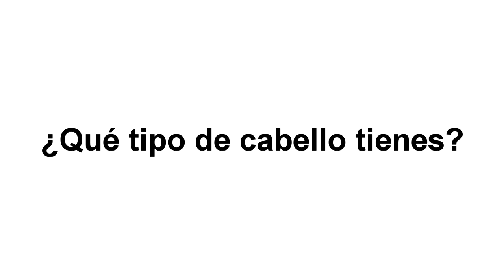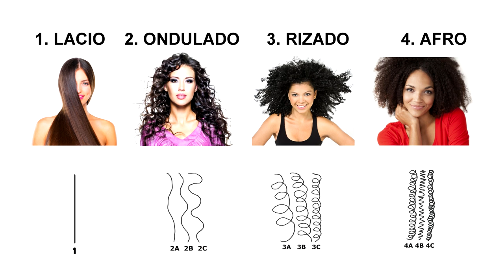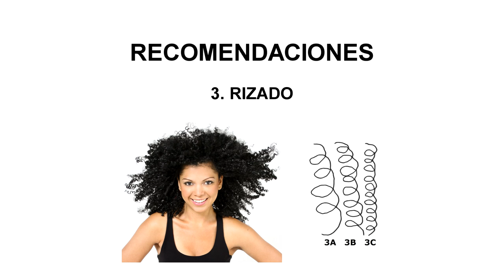TIPOS DE CABELLO Y RECOMENDACIONES - YOLIANA GAMBOA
Tipos de cabello. Sácale el máximo provecho a tu cabello liso, ondulado, rizado o afro. Compra productos de belleza de acuerdo a la textura y tipo de tucabello y obten los mejores resultados siguiendo las recomendaciones. Cabello brillante, sedoso, hidratado y sin frizz. ¡No te quejes! Aprende a lucir hermosa con lo que la naturaleza te dió.

Si tienes alguna pregunta o quieres aprender de las dudas de las demás chicas. Nos escribimos por mi blog:
¡Aprendamos Juntas!

MIERCOLES Y SÁBADOS DE NUEVOS VIDEOS